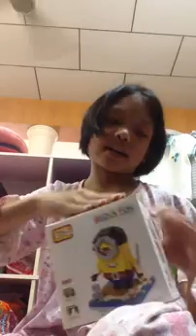nano sky loveyou รีวิวดลโก้